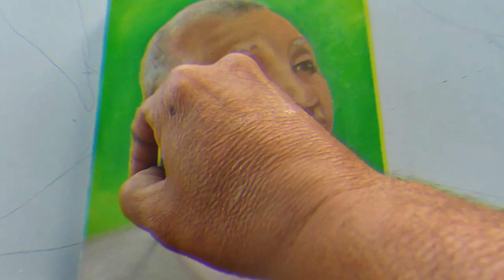MANUEL RODRIGUEZ PINTURA AL OLEO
Rostro de Manuel Rodríguez pintura al oleo.